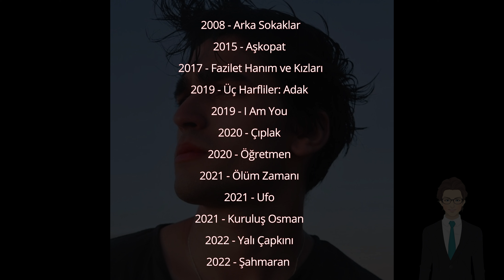Yali Capkini oyunculari Gercek hayatda kim?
did you know this
great eko

Merhaba arkadaşlar bu videoda size türkiyede gündemde olan yalı çapkın dizisinin oyuncularıyla ilgili video yapdım. Aktörler ne zaman nerede dünyaya geldi ilk hangi filmerde oynadı . Yaşları kaç .? . Sizi çok yormuyum ilk önce Afra Saraçoglu’ndan başlayalım. Dizideki ismiyle Seyran kendisi Selânik ve Girit kökenli bir aileden geliyor.   2 Aralık 1997'de Balıkesir'in Edremit ilçesinde doğdu. İlköğretim ve ortaöğretimini Antalya’da tamamlamış. Saraçoğlu oyunculuk kariyerine 2016 yılında İkinci Şans filmi ile başladı. Nasıl olduda birden bire filmde rol aldı.tabiiki de annesi . Annesi kızının fotorafını Özcan Deniz'e gönderip, rol için deneme çekimine çağrılmasıyla aldı. ilk filmi için annesinin büyük katkısı olmuş. Bu deneyimin ardından 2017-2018 yılları arasında yayımlanan Fazilet Hanım ve Kızları adlı ilk dizisinde 50 bölüm boyunca Ece karakterini canlandırdı.ayni yılda Hummel ve Pantene'in marka yüzü oldu. 2021’de Çağan Irmak’ın yönetmenliğini üstlendiği Yeşilçam’da Çağatay Ulusoy ile birlikte rol almışlığı da var. Günümüzde ise, Star TV'de yayımlanan Yalı Çapkını adlı dizide Seyran Şanlı karakterini canlandırmaktadır.

Dizideki ismiyle Ferit abimizin keçmişi ile pek bilgi yok . Ama ben sizler için bir kaç şey buldum. Kendisi 25 Kasım 1998 yılında İstanbul'da dünyaya geldi.
İşte Mert Ramazan Demir'in rol aldığı projeler;

2008 - Arka Sokaklar

2015 - Aşkopat

2017 - Fazilet Hanım ve Kızları

2019 - Üç Harfliler: Adak

2019 - I Am You

2020 - Çıplak

2020 - Öğretmen

2021 - Ölüm Zamanı

2021 - Ufo

2021 - Kuruluş Osman

2022 - Yalı Çapkını

2022 - Şahmaran

Sırada hem oyunculuğu ile hemde güzelliyi ile tanınan Gülçin Santırcıoğlu dizi ismiyle ifakat hanim 25 Temmuz 1977 İzmir'de doğdu. Dokuz Eylül Üniversitesi Konservatuvarı Sahne Sanatları Opera Şan Bölümünde eğitim aldı. Oynadigi dizi filmler

Yıl

Yapım

Rol

Notlar

2022-günümüz

Yalı Çapkını [1]

İfakat Korhan

Yardımcı oyuncu

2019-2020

Hercai

Sultan Aslanbey

Başrol oyuncusu

2018

Nefes Nefese

Sultan Akmeşe

Yardımcı oyuncu

2016

Diriliş Ertuğrul

Çolpan

Yardımcı oyuncu

2016

Oyunbozan

Mine

Başrol oyuncusu

2015

Kara Ekmek

Pervin

Başrol oyuncusu

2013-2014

Osmanlı Tokadı

Asuman

Yardımcı oyuncu

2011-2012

Bir Çocuk Sevdim

Sebahat

Yardımcı oyuncu

2010

Doktorlar

Tuba Aygün

Yardımcı oyuncu

2010

Sensiz Yaşayamam

Şahika

Başrol oyuncusu

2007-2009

Elveda Rumeli

Hatice

Başrol oyuncusu

2006

Gülpare

Neslihan Güldemir

Yardımcı oyuncu

2005

Aynalar

Yardımcı oyuncu

Sırada nazli cilveli  oyuncu Beril Pozam . Dizi ismiyle suna hanim 1 Ocak 1995 tarihinde İstanbul’da doğdu Pozam dizi oyunculuğuna “2017 AVM Sakini” projesinde “Dedektif Yardımcısı Öykü” rolü ile adım attı. En büyük çıkışını 2019 yılında “Afili Aşk” dizisinde “Nazmiye Özkayalı” rolü ile gerçekleştirdi. 2020 yılında “Akrep” dizisinde  “Avukat Ayşem” rolüne hayat verdi. 2021 yılında Olağan Şüpheliler dizisinde Zeynep rolü ile izleyicinin karşısına çıktı. Aynı yıl peş peşe iki farklı yapımda boy gösterdi. Ada Masalı dizisinin İdil karakteri ve Baba dizisinde Sevil rolünde sevenleri ile buluştu. 2022 yılında beyazperde de ilk kez rol alarak Ah Belinda adlı sinema filminde rol aldı. 2022 yılında dizi film projelerinde rol alamaya devam eden Beril Pozam Yalı Çapkını dizisinde Suna rolüne hayat veren isim oldu. Part 1 in sonuna geldik . Part 2 gelmeyini isdiyorsanız. Like atıb .